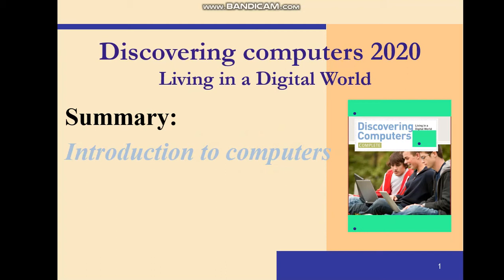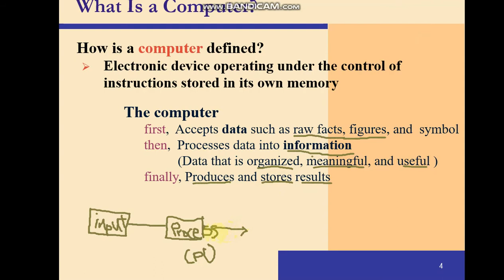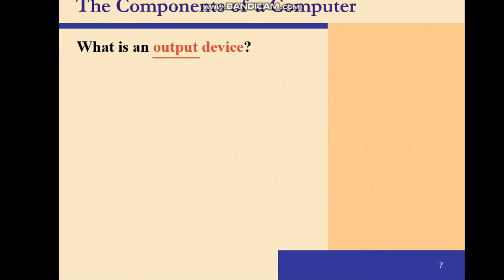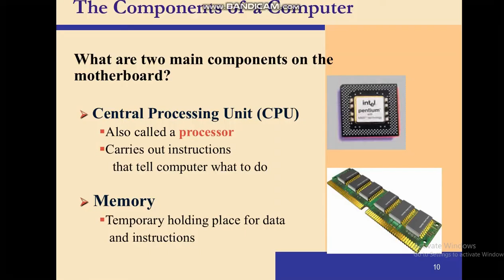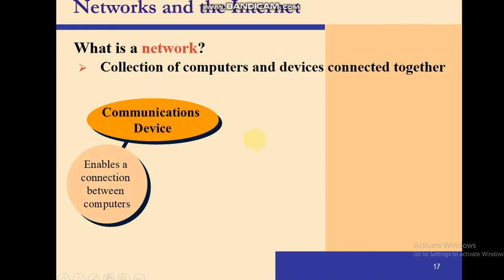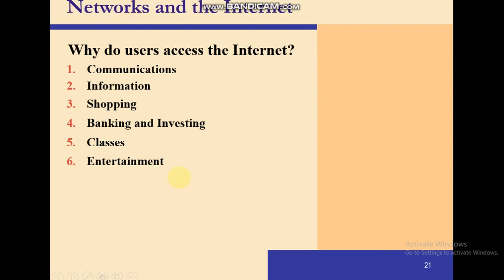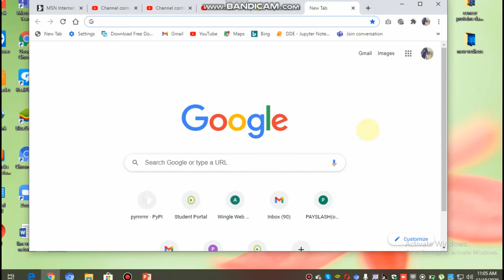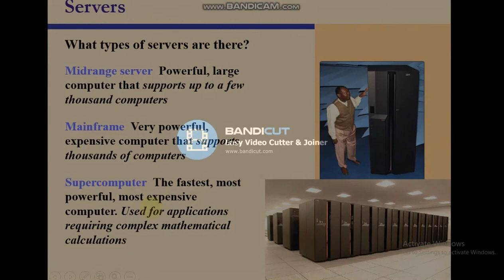Discovering computers 2020 Living in a Digital World, Summary:" Introduction to computers".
Discovering computers 2020 Living in a Digital World,
Summary: